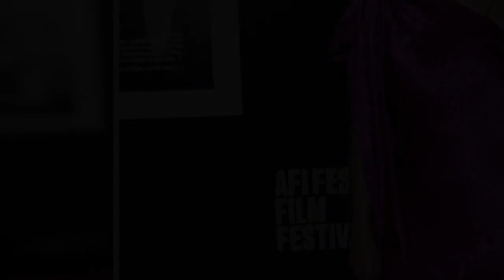SNL’s Chloe Fineman Stars in Hilarious NÜTRL Vodka Seltzer Campaign: Details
From comedian to vodka seltzer sommelier!   stars in NÜTRL Vodka Seltzer’s first big ad campaign as Günter, the brand’s cheeky spokesperson.    The comedian, 34, said she was “intrigued” when the vodka seltzer brand first came to her and asked her to help develop their new spokesperson.  “I had a ton of fun working with the team to bring to life this wacky yet instantly lovable vodka seltzer enthusiast who appreciates the finer things in life and knows what it takes to make a quality drink,” she said in a press release.  Fineman also was attracted to the brand because she likes “simple drinks like vodka seltzers.” In order to view the video, please allow Manage Cookies   “And I loved the idea of Günter, this kind of fun character, and the slogan ‘Nütrl! The one with the umlaut!’ really made me laugh,” she told Gear Patrol in a February 2023 interview. “And I think I’m just like a basic bitch and I like a simple drink, so I was just like, ‘I can get behind this. Vodka, seltzer, real juice, lets go.’”  The character of Günter has made it her mission to introduce the world to this delicious spirits-based seltzer. Throughout the campaign, she appears in monochromatic looks with pops of color to pay homage to NÜTRL’s real fruit flavors and distinct aesthetic.    Fineman was initially drawn to the silliness of the campaign and the thrill of creating her own, unique character.  “The idea of Günter and the catchphrase were already there, and I was like, ‘Oh, this is perfect, Günter is like a cousin to a couple of characters that I do,’” the California native said in the same interview. “So then it was really fun to improvise and kind of create the ‘weird’ of this character and figure out what makes this character wacky. We created the wig, created the outfit and it was a lot of improv and trying different funny things. We definitely laughed all the time, so that was delightful.”    Fineman and her writing partner,, rehearsed dialogue with NÜTRL’s superior taste and refreshingly simple recipe at the forefront of their narrative. The campaign spotlights each of the brand’s flavors including Pineapple, Watermelon, Lemonade and Cranberry.  “It’s no secret that consumers are moving away from over-engineered and over-complicated products, but instead are prioritizing quality and taste,”  VP of Marketing for NÜTRL said in a press release. “‘NÜTRL. The One with the Umlaut.’ campaign perfectly encapsulates the confident simplicity of NÜTRl and the inherent quality you get from its real ingredients, all while showing off the brand’s tongue-in-cheek personality.”